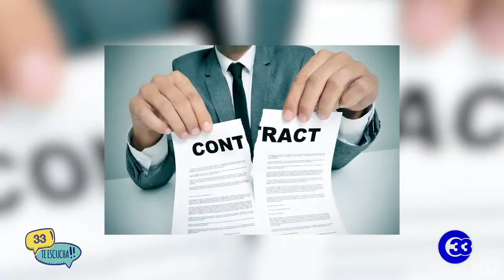33TeEscucha | Ministerio de Trabajo, entidad de auxilio ante despidos injustificados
Muchas veces por temor o desconocimiento, no sabemos cómo actuar ante un despido injustificado o si nuestros derechos como empleados están siendo vulnerados, por ello es necesario acudir ante el Ministerio de Trabajo para solicitar ayuda.